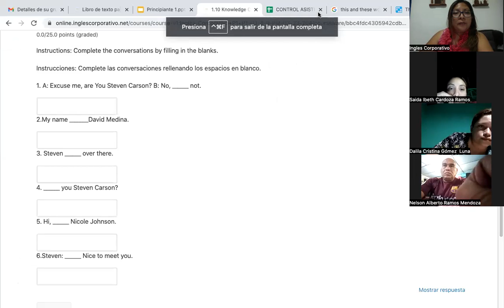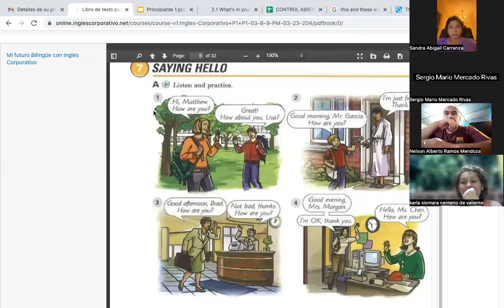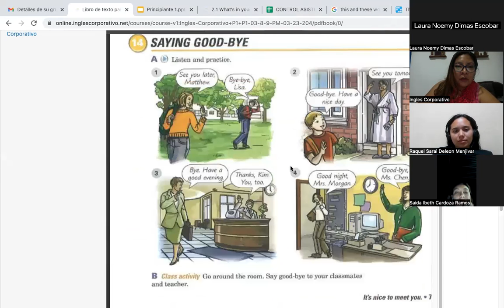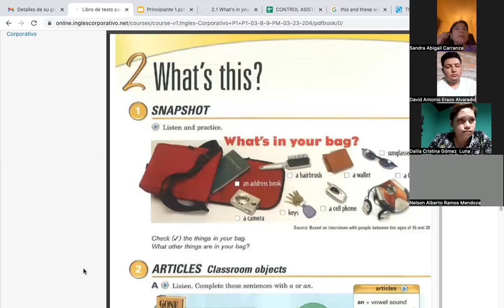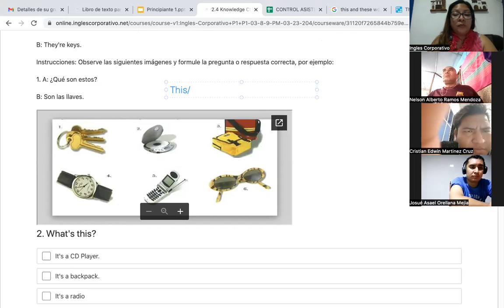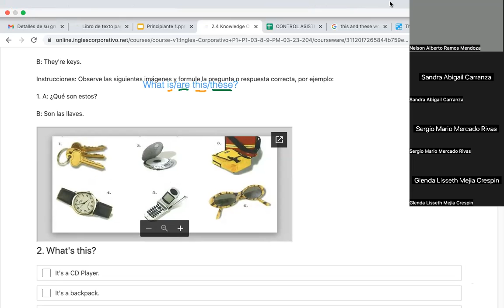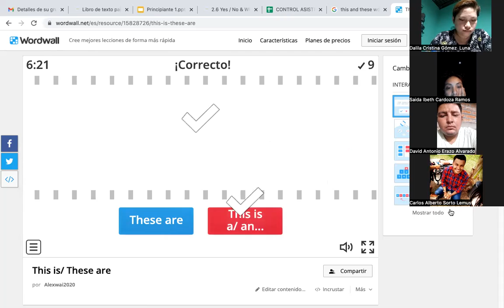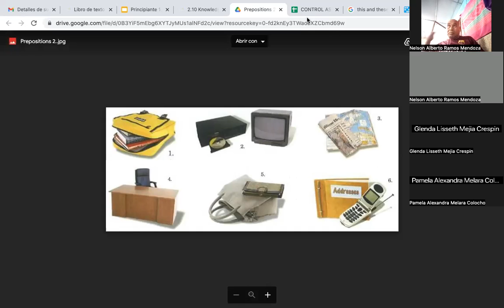Sesion 03- March/1st/2023- FI-REGA-119- Córdova- This is/these are